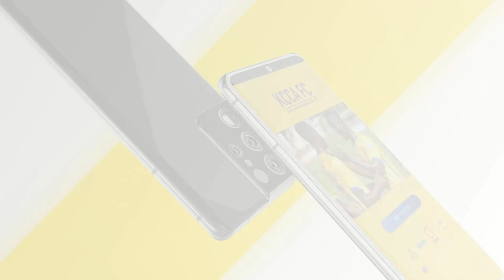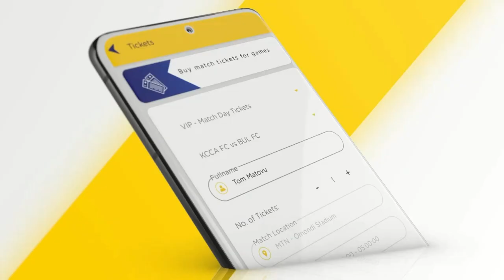SEETVBigDebate: The SkyRocketing Prices of Household Commodities in Uganda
Pannelists: Hon. Muwanga Kivumbi Muhammad, MP Butambula and Hon. Peter Ogwang, Minister of State -Office of the President on Economic Monitoring, Ngariam County MP, Katakwi District moderated by Gabriel Iguma